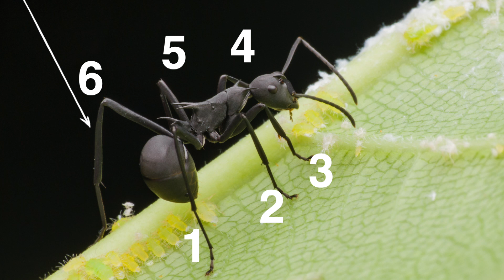Unbelievable Insect Facts Kids Don't Know: Mackey Reveals All!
In this video we define the 3 body parts that make up an insect, we explore some insects and learn some fun facts about them. We sing a little song to help children remember the body parts that make up an insect, and finally we have a bonus fact at the end that we bet you didn't know!

We hope you enjoyed learning about insects, as much as we enjoyed teaching about them!